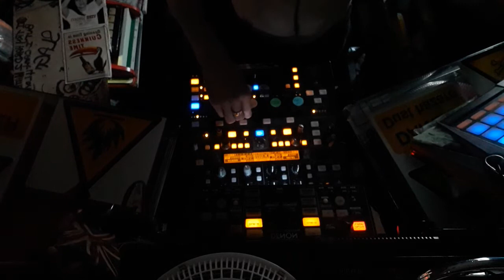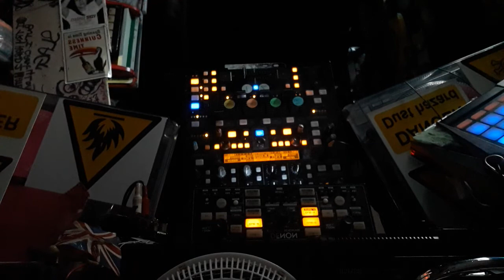SOME DARK CORNER, SCREW FACE, MOODY TECH-HOUSE FLAVAS!!!